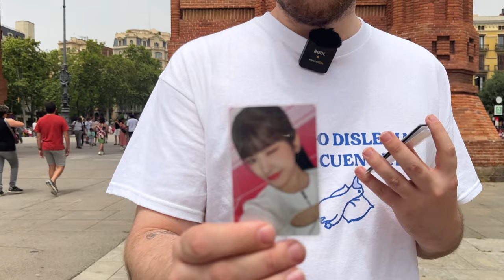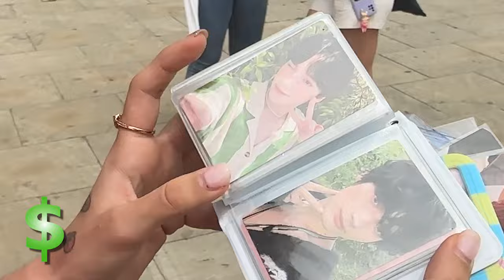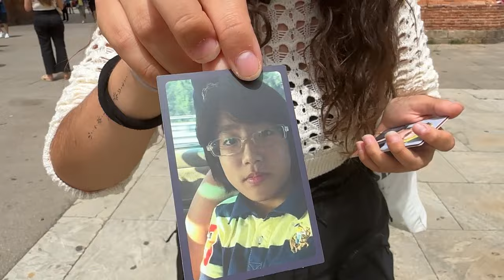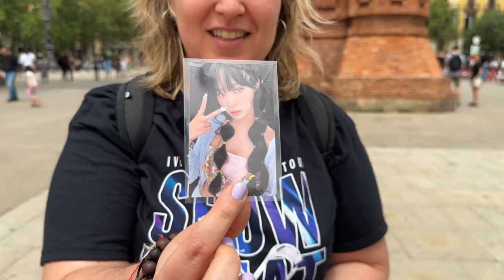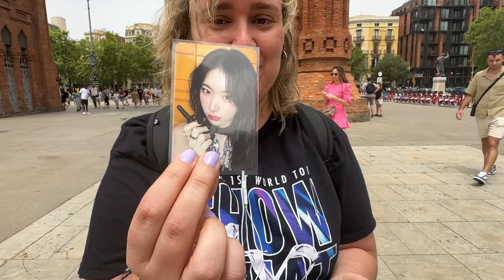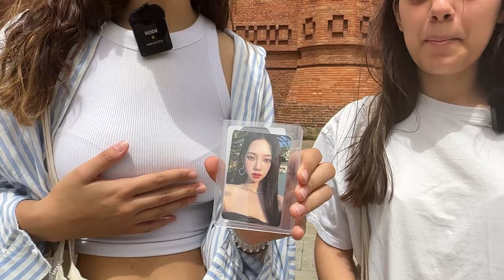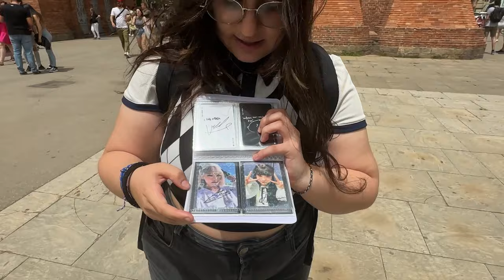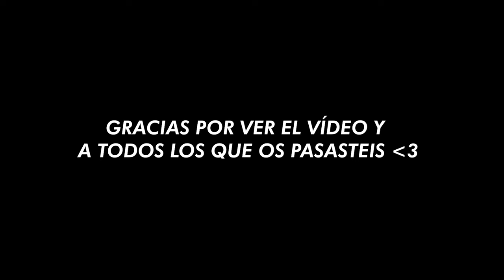CUÁNTO valen tus PHOTOCARDS? #2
Segunda parte de esta serie de videos que hacemos cada vez que tenemos oportunidad, en esta ocasion nos fuimos a Barcelona por el concierto de IVE, recordamos que la idea no es tanto mostrar si son caras o cuanto te costaron si no más bien el poder enseñarlas puesto que muchas veces nuestras coleciones no llegan a ver la luz para más gente, no obstante el formatin del dinero mola bastante para quien lo quiera decir!